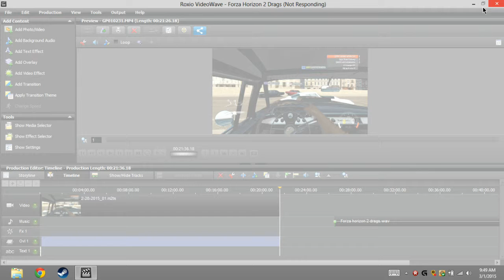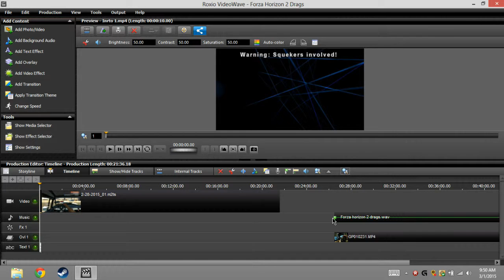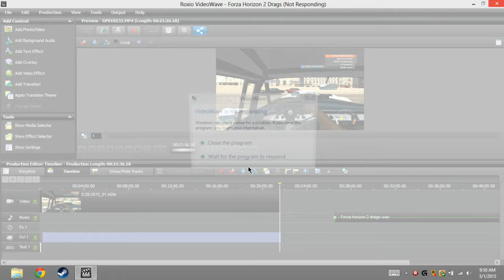This is why I can't get any videos up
For the love of god, Roxio please fix this!